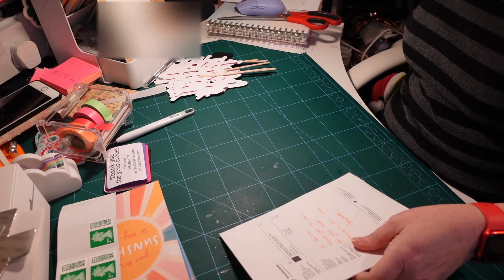Finish & Pack Orders With Me in Real Time, With Calming Soft Piano Music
I absolutely love watching other small business owners and creators pack their orders and see behind the scenes of how they do things so I thought I would show you how long it takes me to pack just a few orders and what my process is.

Do let me know if you'd like to see more calming videos like this, and whether you enjoyed our music choices today too.

Filming Equipment
📸My Camera!
👀My Ring Light
👀My Desk Tripod
👀My Overhead Lazy Arm Camera Mount
👀 My Washi Tape Dispenser
👀My MacBook Pro
👀 My Laser Printer
👀 My Minc Foiling Machine
👀 Munbyn Label printer

Other videos of mine which you may like.

My Favourite Transfer Paper

All opinions are my own and everything in today’s video was purchased by myself and nothing was gifted.